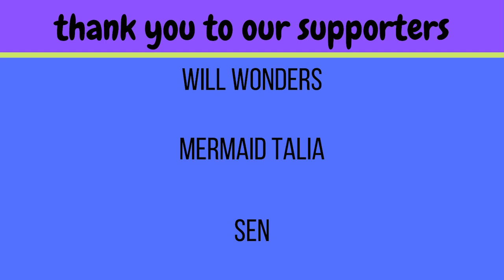Dreamcatcher "Don't Light My Fire" reaction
Our favorite ladies have dropped another amazing bop!! The mix of rock and horror in this track is seriously beautiful!

-Live Stages
-Dramas
-Variety Shows